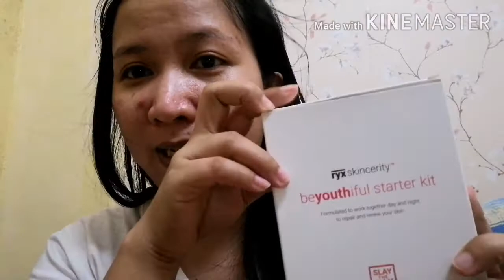RYX BAKIT GANITO?! | Product Review | Irine Bueno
I will share to you some of me and my small family.

SUBSCIBE NOW!!